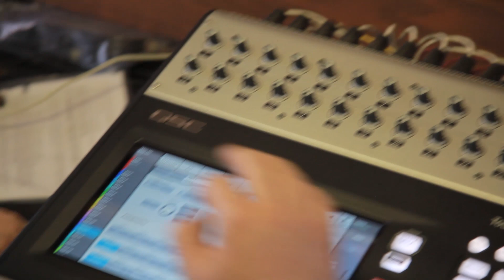THE ORANGE KYTE - "Octopus Shoes" Live at Desert Daze in Joshua Tree, CA 2017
Skip to Music 00:24

Sprig is the refreshing, natural -infused citrus soda. Drink responsibly.

*** Credits ***
Artists: The Orange Kyte
Director of Photography: David Yamen
Recording Engineer: Ethan Glaze
Mixing Engineer: Sean P. Jones
Post Production by: Joel Moody